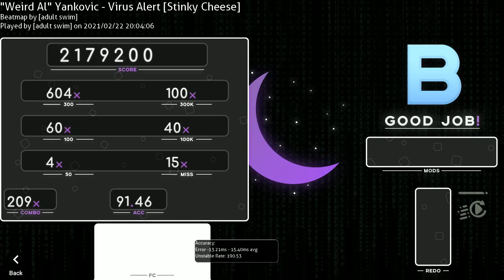new map cool and good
i can't even fucking play it because i'm bad at everything